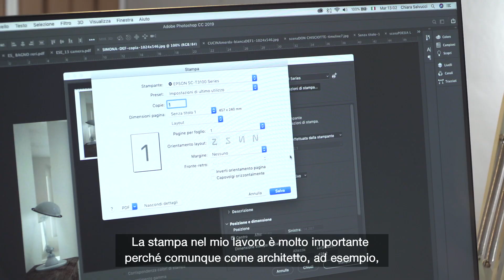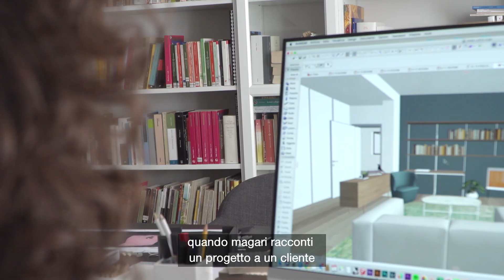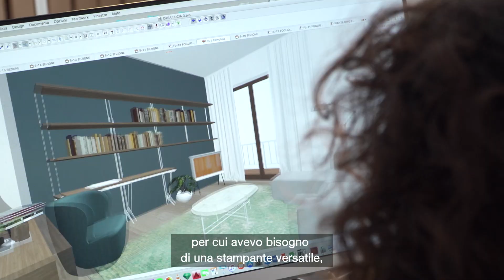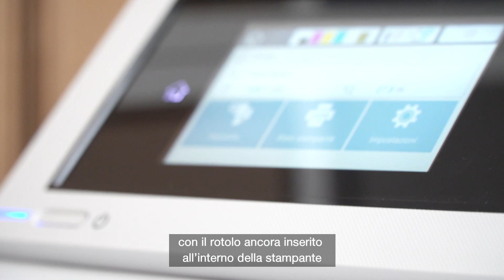Chiarelinee sceglie Epson per stampare progetti CAD e sceneggiature teatrali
Soluzioni per la progettazione tecnica.
Produci e visualizza piantine, disegni, progetti, mappe e presentazioni a colori e in monocromia.